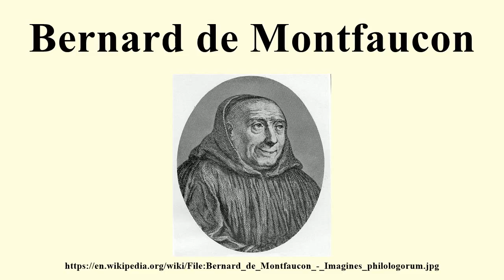Bernard de Montfaucon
Image-Copyright-Info